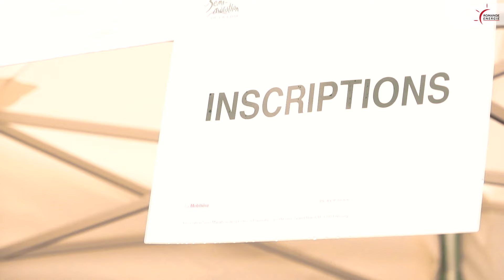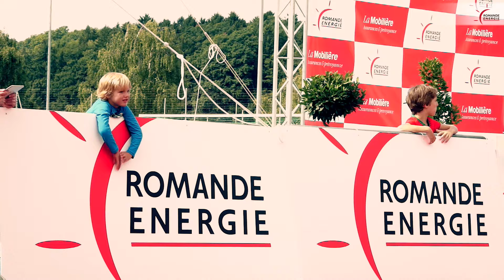Romande Energie Run 2015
Rendez-vous le dimanche 11 septembre 2016 pour vivre ensemble cette fête de la course à pied.